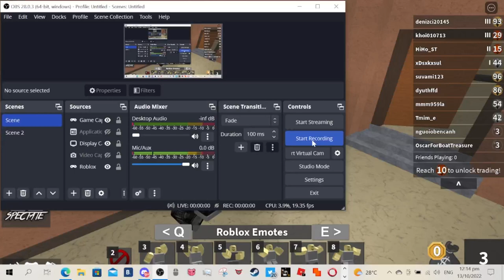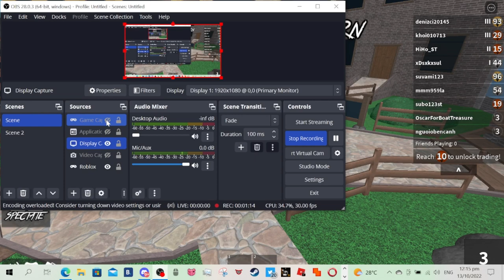MM2 BUT FOUND A HACKER (HE/SHE LEFT THE SERVER BEFORE I COULD START REC😭)